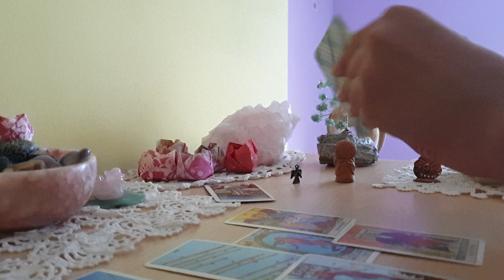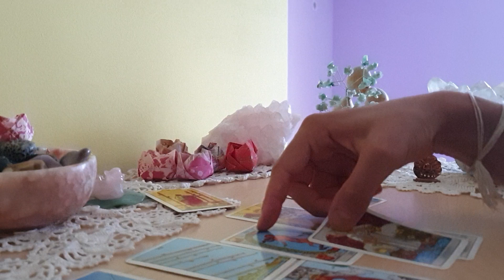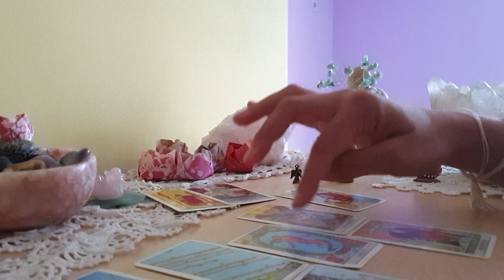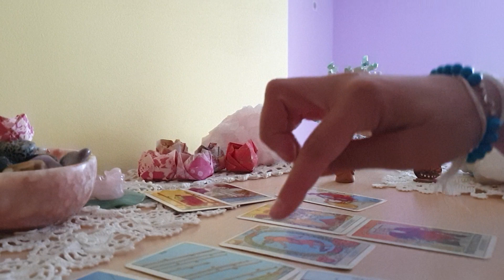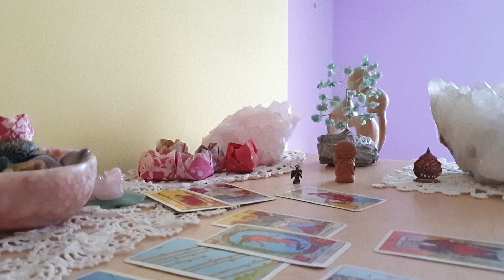What should Prince Harry see and is not seeing right now?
Hello Lovelies,

There's calm and quietly happy energy coming from Prince Harry's akashic records. I looked at his akashic records and at the tarot cards to see what is it that he should be paying attention to right now but he is not seeing it. Watch and see for yourself and do let me know what you think of it all.

Blessings,
Arielle